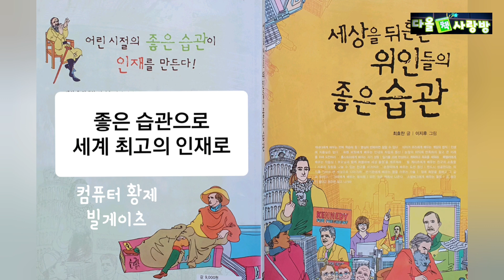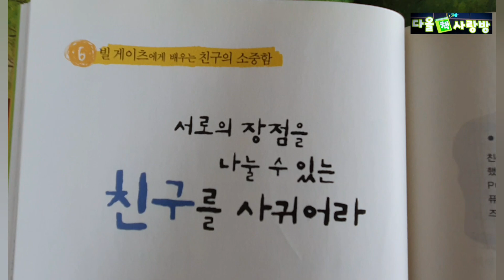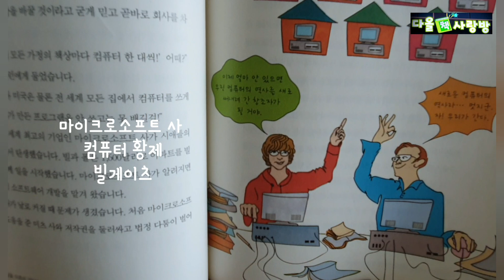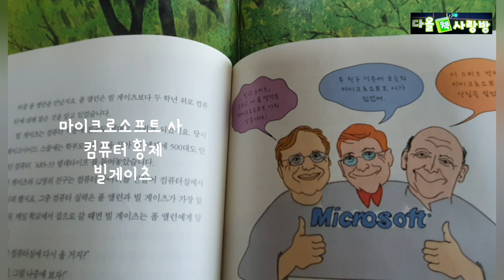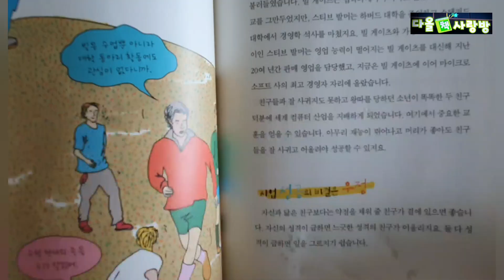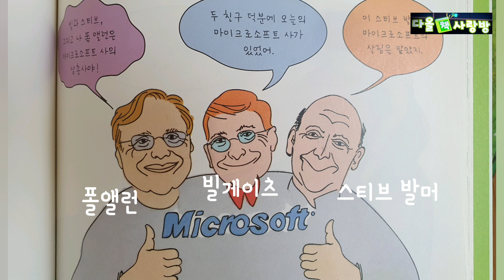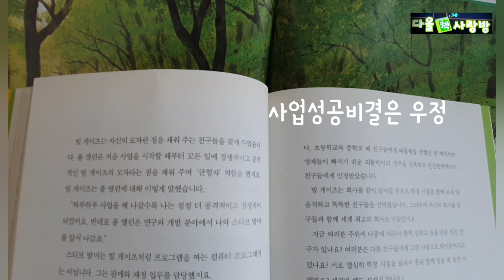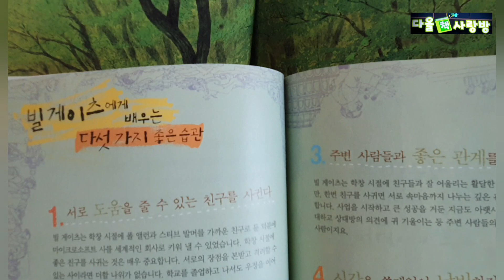[초등권장]빌게이츠의 성공비결은 친구의 우정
세계를 뒤흔든 위인들의 좋은 습관/최효찬/녹색지팡이
빌게이츠에게 배우는 친구의 소중함
서로의 장점을, 나눌 수 있는 친구를 사귀어라